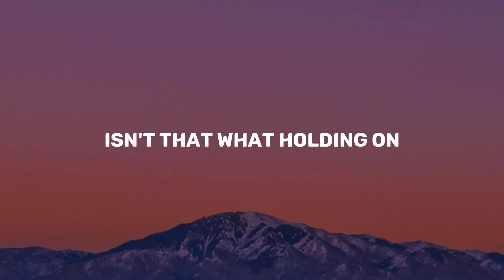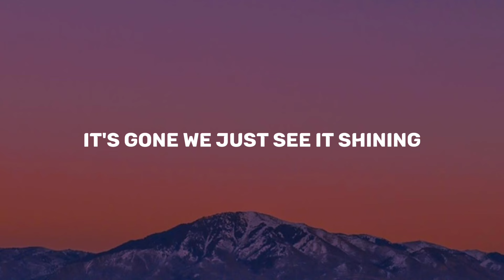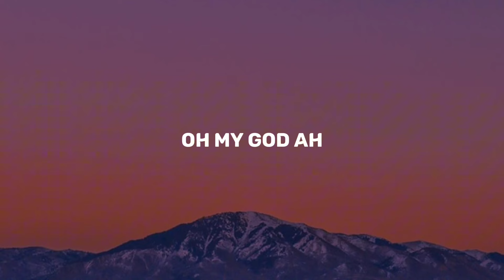Mitski - Star (Lyrics)